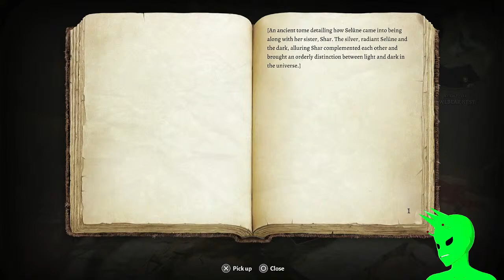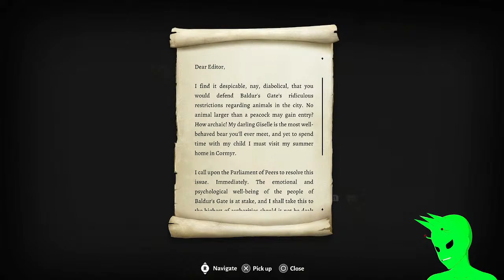Bardur's Mates 3